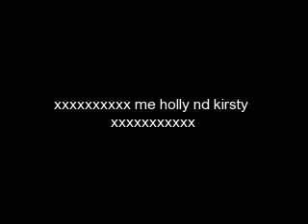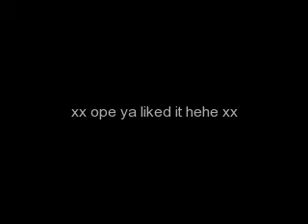Jade 30Th December 2K7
video of mii kirsty nd holly